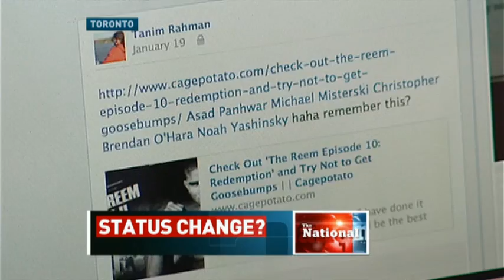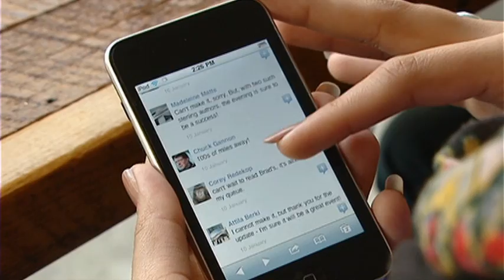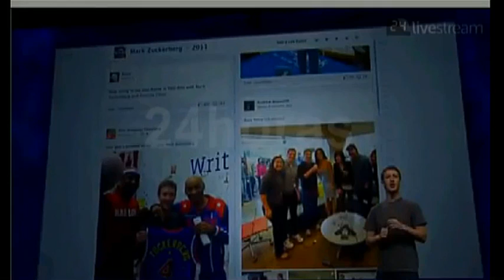Facebook's Status Change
Facebook is getting ready to expand its network on to the stock market. The website is expected to go public in the coming days, so what does their status update mean for you?